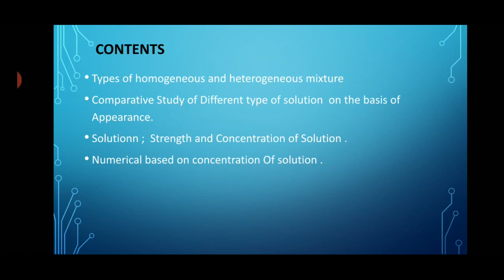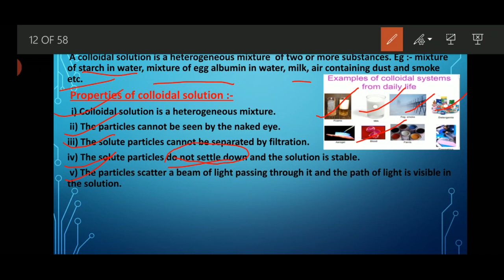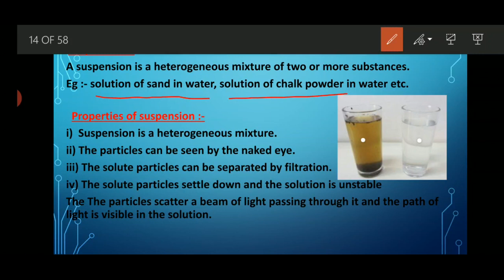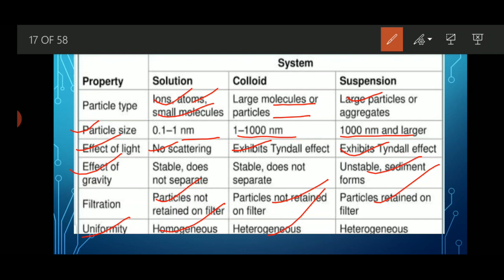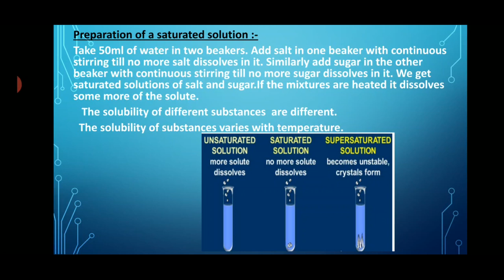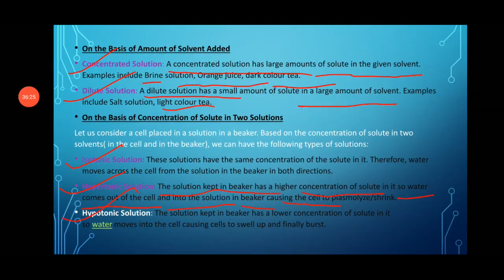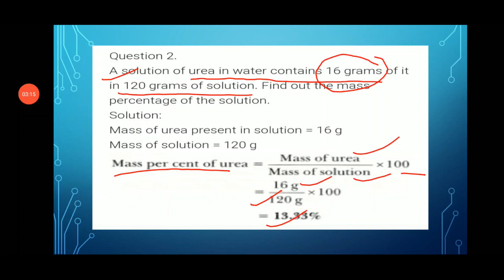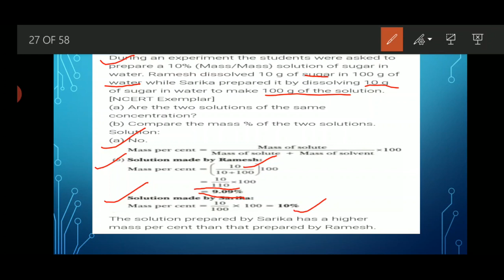Class-IX Chemistry Chapter-2 Is Matter Around Us Pure Part-2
Is Matter Around Us Pure Part-2